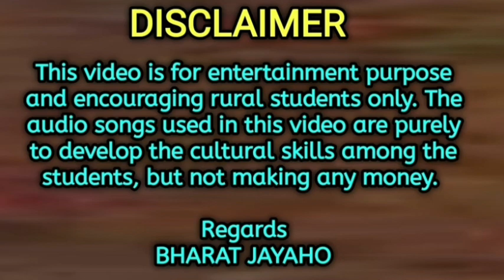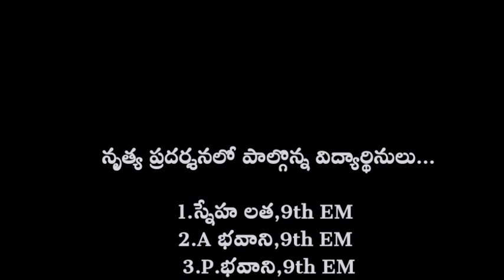Telugu bhasha teeyadanam Dance by school students ...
Plz follow my media